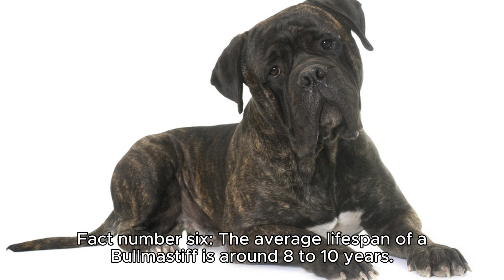10 Amazing Facts About Bullmastiff Dogs